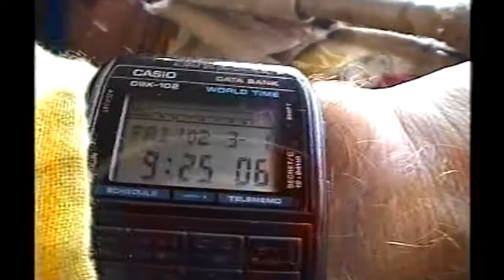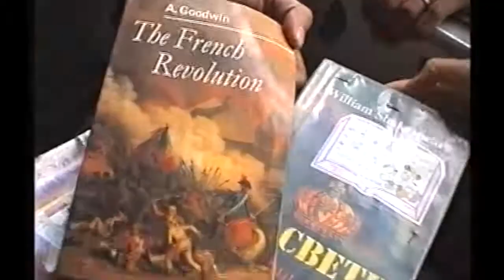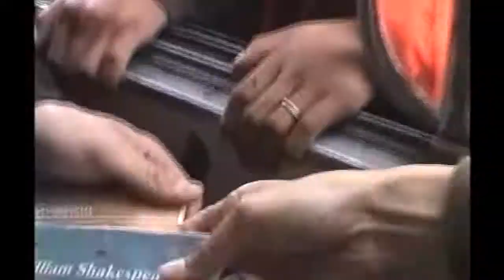Darjeeling Steam railway by Joa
It's really funny to take this train with people who jump into the train by the windows.
Quite amazing moment.